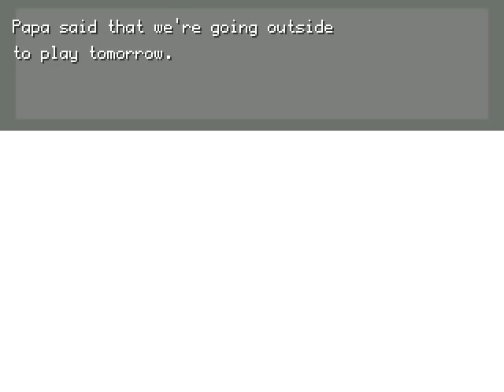Let's Play Off by Mortis Ghost (14) | Enoch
Time to beat up a fat guy